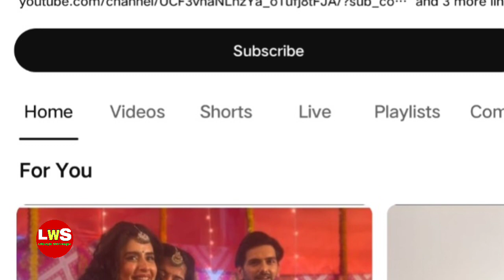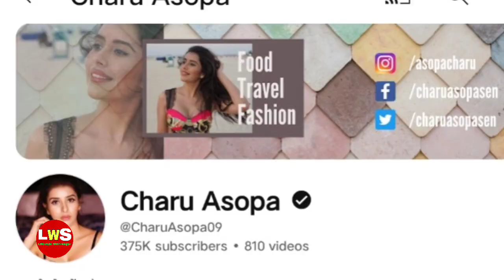Charu Asopa( Mridula ) Kaise Hai Ye Rishta Anjana Serial, Lifestyle, Biography, Family, Income